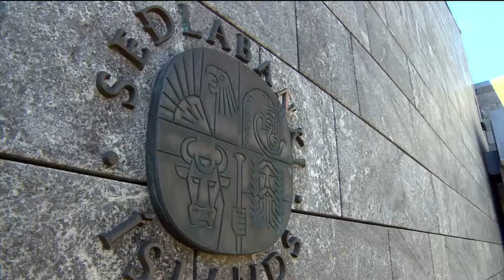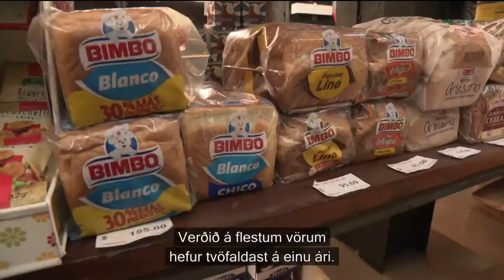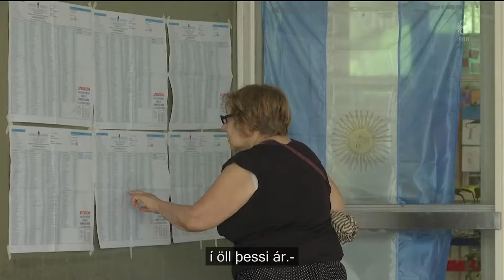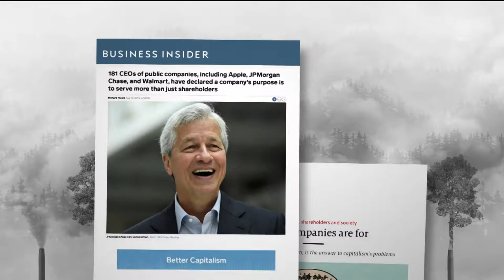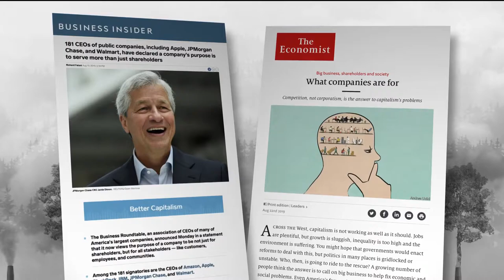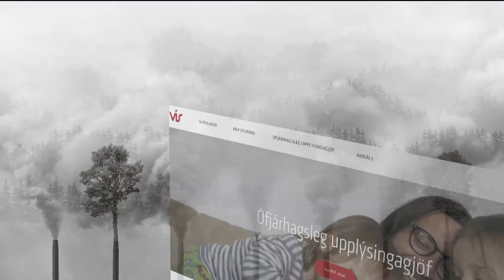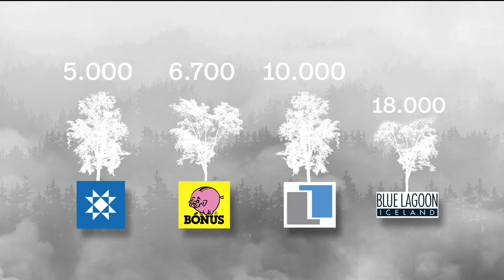Fréttir - 27. okt 2019